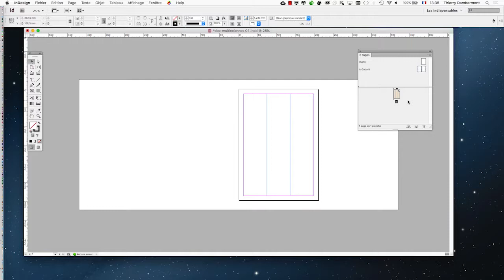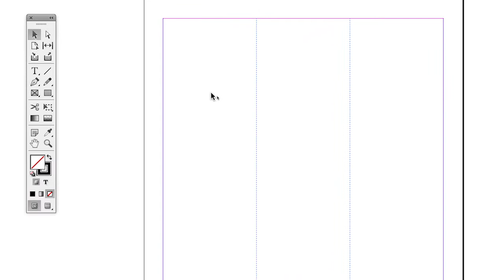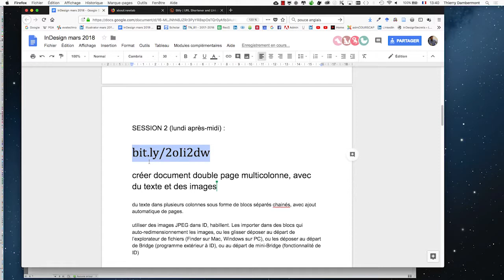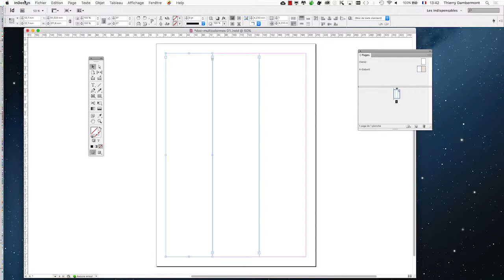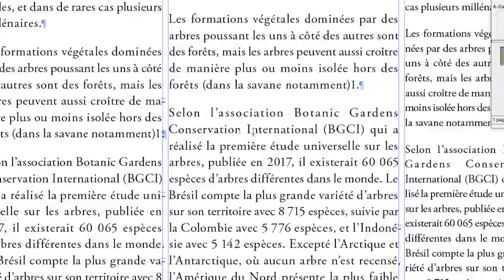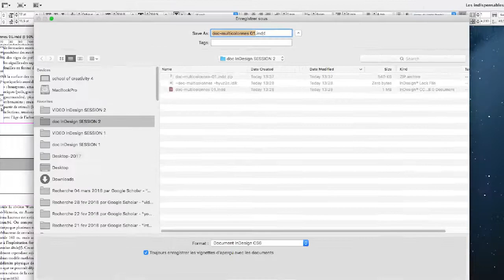InDesign CS6 complet séquence 016 l'utilisation pro d'Adobe InDesign 720